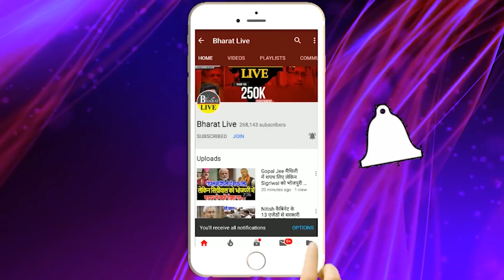बड़ी खबर..नीतीश-भाजपा के रिश्तों में बात बपौती तक पहुंच गई !